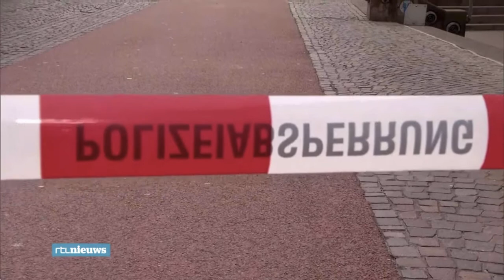Duitsland verbiedt optreden Turkse ministers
Het referendum in Turkije is pas over anderhalve maand, nu al zorgt het tot ver over de grenzen voor commotie. In Duitsland is het optreden van een Turkse minister afgezegd na bezwaren. Er wonen miljoenen Turken in het buitenland, die stemmen zijn bij het aanstaande referendum broodnodig voor de zittende macht